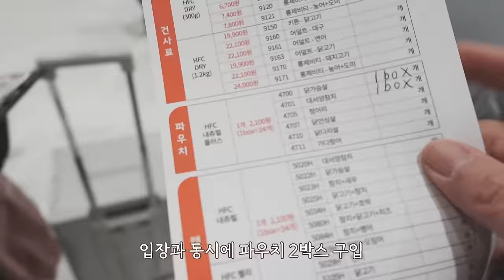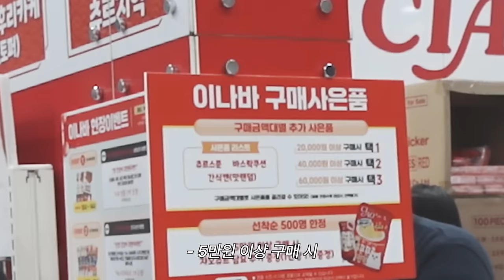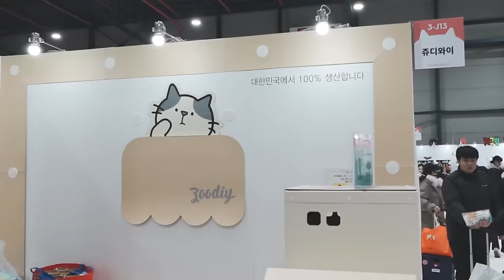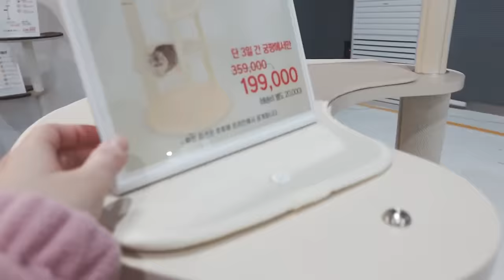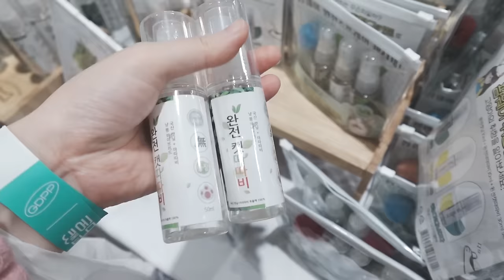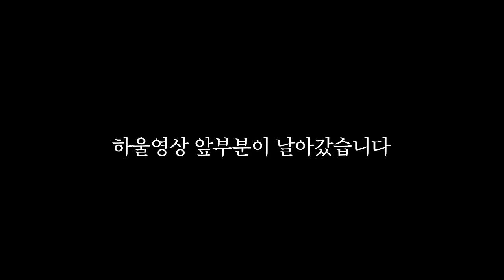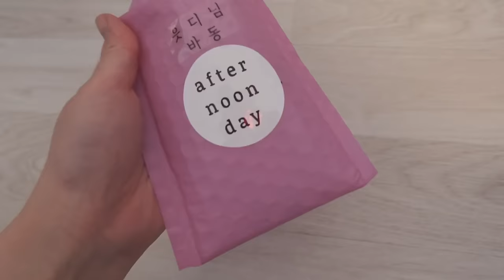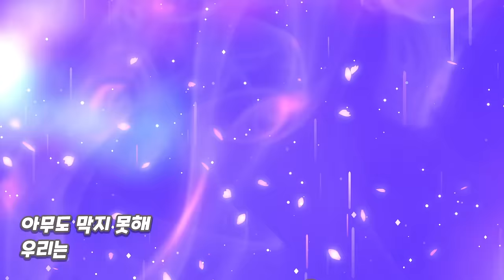궁디팡팡 캣페스타에서 털어온 🛒 70만원어치 고양이용품 하울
한동안 컵라면으로 살겠습니다